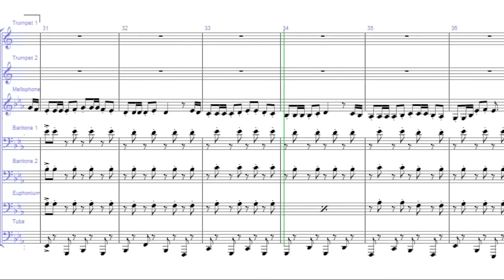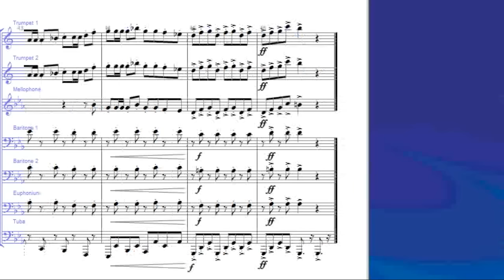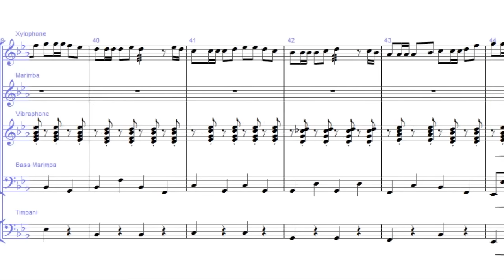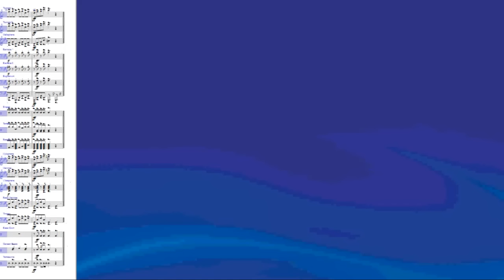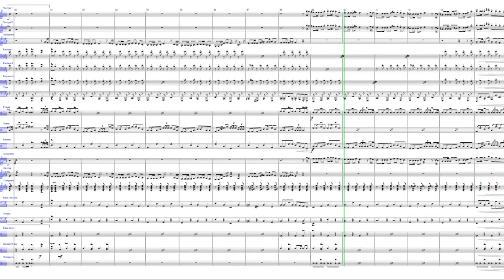Kirby - Gourmet Race Theme - Percussion Cover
I wrote the parts completely by ear!

Instrumentation (20-30 Players):
2 trumpets, mellophone, 2 baritones, euphonium, tuba, battery (snares, tenors w/1 spock, five basses), xylophone, marimba, bass marimba, vibraphone, concert snare w/ crash and china, concert bass, and tambourine.